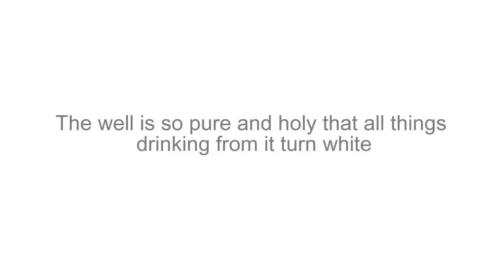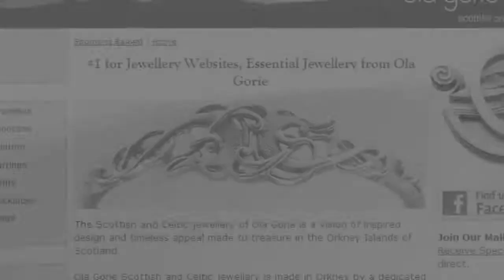Orkney Designer Jewelry Brands Express Viking Legacy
It's no surprise that Designer Jewellery Brands are still a strong inspiration to jewelry designs in the contemporary environment. You will see many of these on our website. Who can ignore the wonderful pictures of dragons, Viking longships and ornate designs?